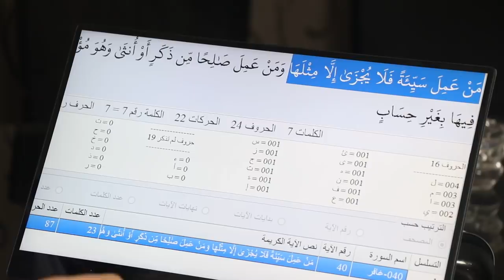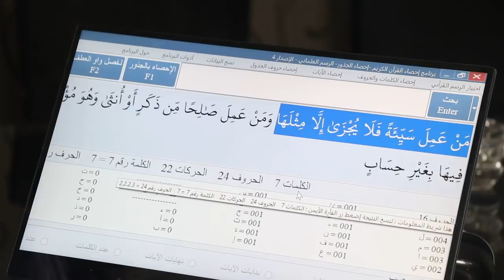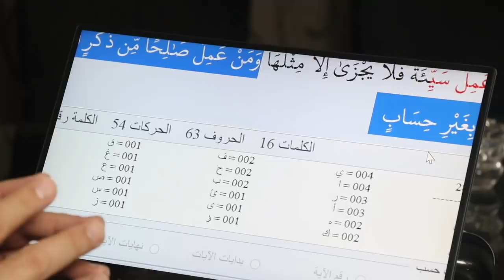الإعجاز العددي: تأملات قرآنية في دقة كلمات الله في قوله: من عمل سيئة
لتحميل برنامج إحصاء القرآن (يعمل مع ويندوز لسطح المكتب)